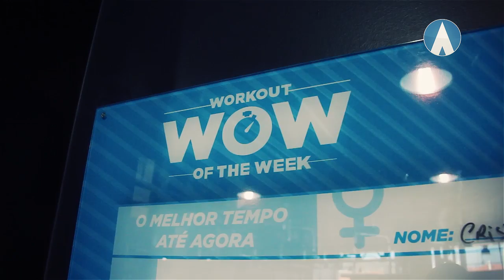VIDEO TOUR | FITNESS HUT LOURES